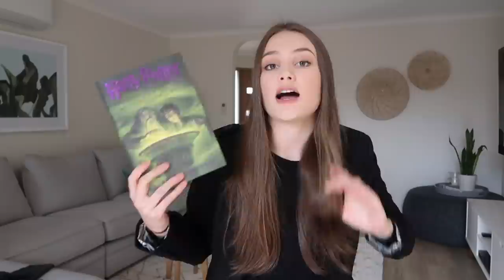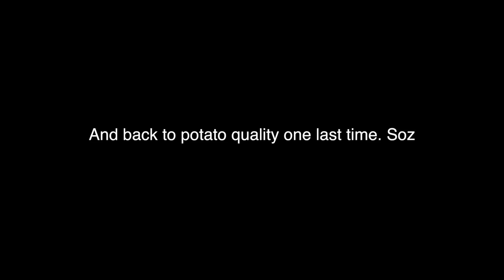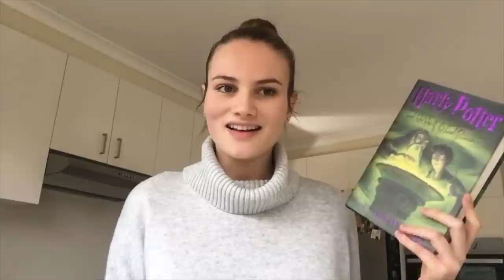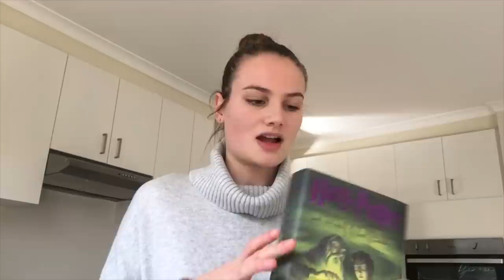READING HARRY POTTER FOR THE FIRST TIME: Half-Blood Prince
I promise this is the last time i'm going to vlog with my phone, apologies for the crap audio quality
(Dw It's only for the first 6 minutes of the vlog)

Reading Vlog starts at 3:48